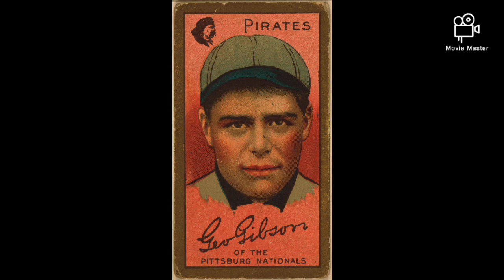Glory of Their Times: Chapter 5 George Gibson